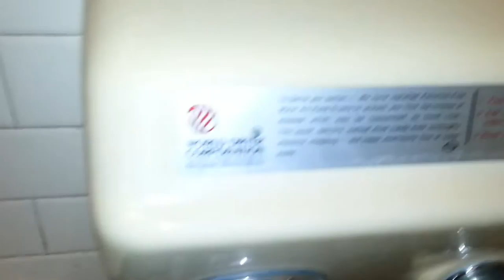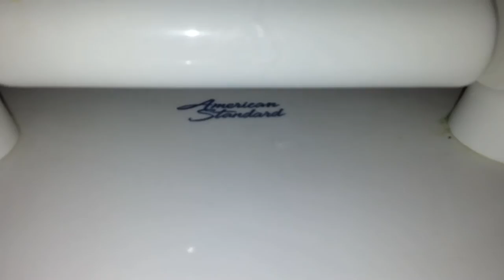330: A bathroom in the old music library with American Standard fixtures.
This probably had Douglas fixtures originally.